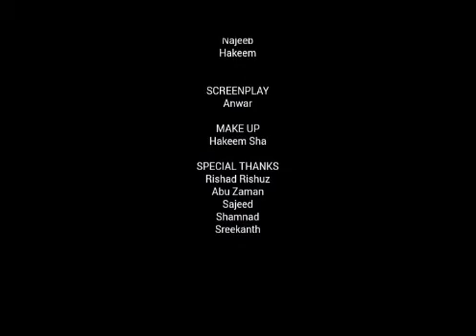KABALI FUNNY BY IDICHAKKAPLAMOODU BOYS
കബാലി ടാ...